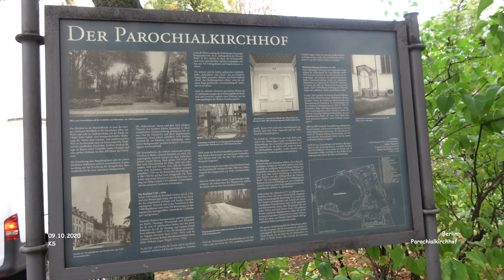Parochialfriedhof - Berlin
Städtereise - Berlin